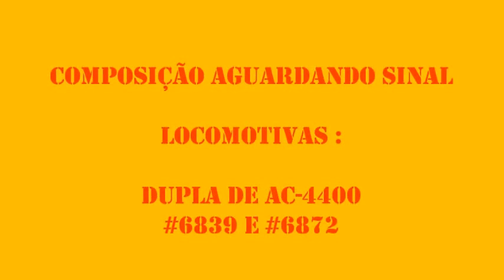DASH-8-40-C = AC-4400 NO SINAL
Union Pacific na nova Maquete da SBF